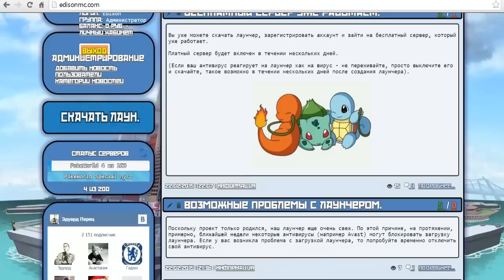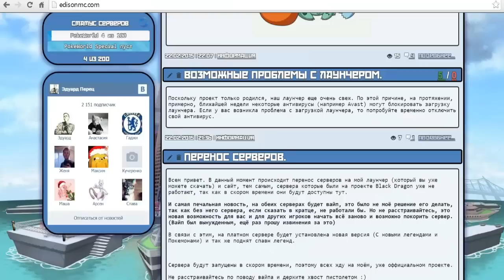Открытие/перенос серверов Эдисона! Всем добро пожаловать!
Мои сервера перешли на собственный сайт и лаунчер.

Как играть на моих серверах?
Скачайте лаунчер, зарегистрируйте акк. и скачайте тот сервер который вам по душе.

На обеих серверах последняя версия Пиксельмона и так же присутствует Покерадар.
Буду рад если вы придете играть на мои сервера, жду вас там :)